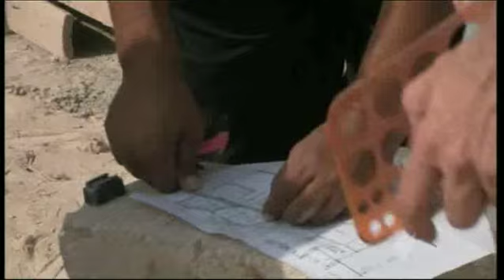Permaculture piece from SBS World News (10th Jan 2010)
Geoff Lawton is interviewed at PRI for this piece from SBS World News Australia.
Broadcast 10th January 2010.
Reporter Emma Hannigan.